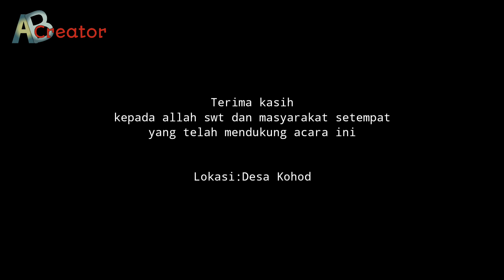Film komedi Pocong Ngepet "Eps.15 serial KEPAK-KEPUK"|ADU BAKO CREATOR FILM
Hanya sekedar komedi hiburan untuk menghibur para penonton

Film komedi pocong ngepet eps.15